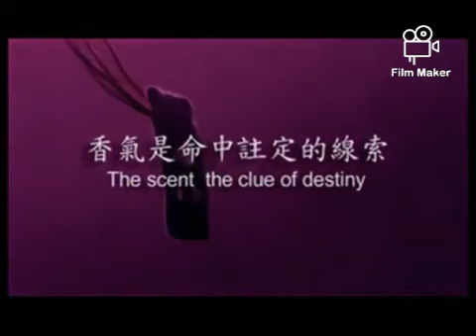Opening to Star Runner (少年阿虎) 2004 Malaysian VCD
"Star Runner" is a Hong Kong action/romance film co-written and directed by Daniel Lee. So are you ready to show actor Vanness Wu and South Korean actress Kim Hyun-joo for learning on action?

Language: Cantonese
Subtitle: Chinese, English
Discs: 2
Running time: Approx. 99 minutes

1.Star Runner (少年阿虎) Trailer
2.Infernal Affairs II (无间道II) Trailer
3.Scent Of Love (恋香) VCD Trailer
4.Godfather In Pink (粉红教父小甜甜) VCD Theme Song Trailer
5.Golden Screen Cinemas Logo
6.Speedy Video Logo
7.Filmko Pictures Logo
8.Sil-Metropole Organization Ltd. Logo
9.Start of a film